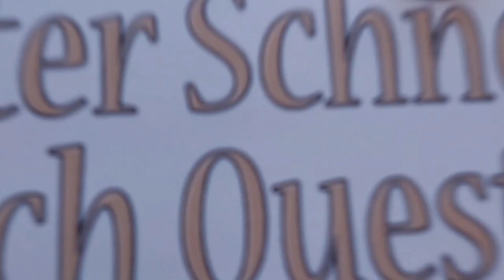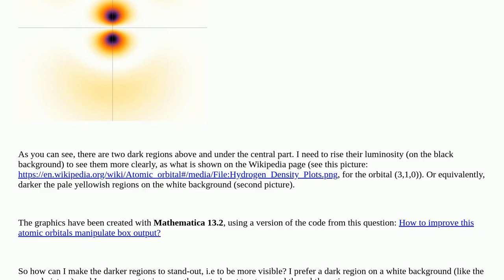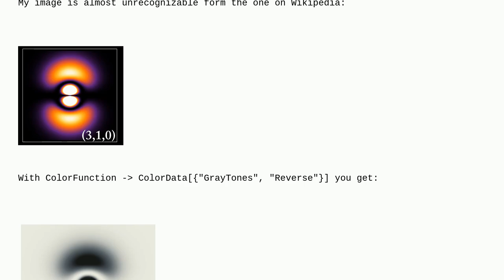Mathematica: How to rise the subtle color regions in this DensityPlot?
How to rise the subtle color regions in this DensityPlot?

A special thanks goes out to the community

  output plotting color graphics